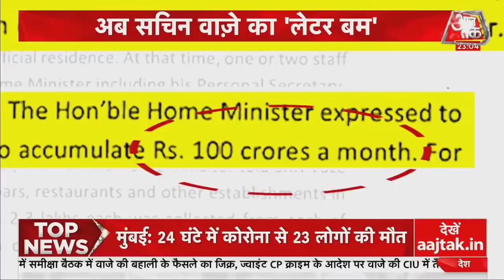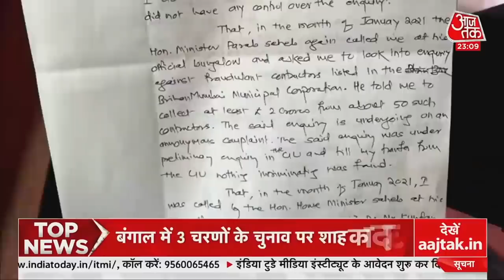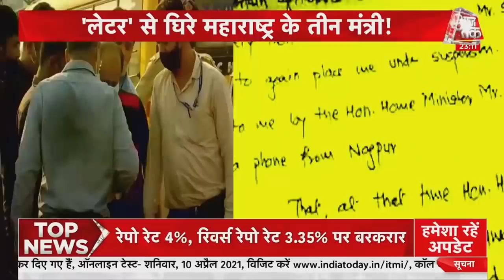Sachin Vaze के लेटर बम से क्यों घिरे Maharashtra के तीन मंत्री, साजिश के कितने चेहरे? देखें Vardaat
पहले Antilia के बाहर Scorpio में आधा-अधूरा बम, इसके बाद Maharashtra के पूर्व कमिश्नर Parambir Singh का लेटर बम, NIA की हिरासत में Sachin Vaze का एक और लेटर बम. कुल मिलाकर Antilia की साजिश हाशिए पर है. Sachin Vaze ने अपने खत में Maharashtra के पूर्व गृहमंत्री Anil Deshmukh पर आरोप लगाया है बल्कि उन्होंने परिवहन और उपमुख्यमंत्री पर संगीन आरोप लगाया है. एक लेटर बम 20 मार्च को Mumbai के पूर्व पुलिस कमिश्नर Parambir  Singh ने फोड़ा था. अब एक दूसरा लेटर बम फूटा है. इस बार ये लेटर बम फोड़ने वाला कोई और नहीं बल्कि वही Sachin Vaze है जिसने 39 दिन पहले स्कॉर्पियो में बम रखा था. देखें वारदात, शम्स ताहिर खान के साथ.